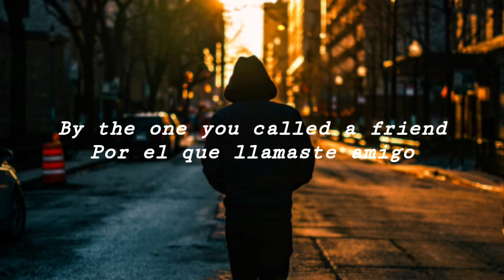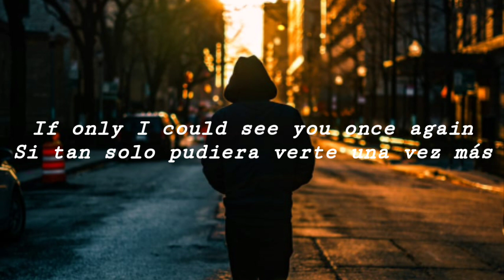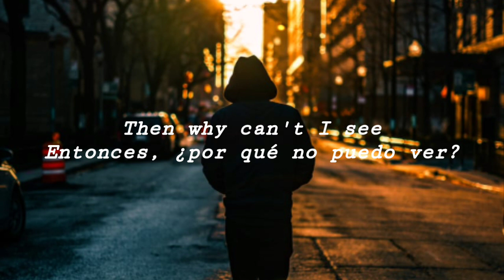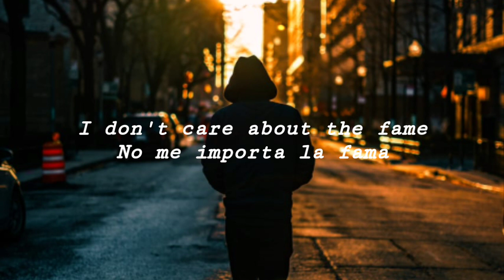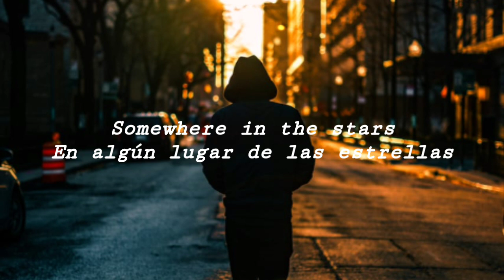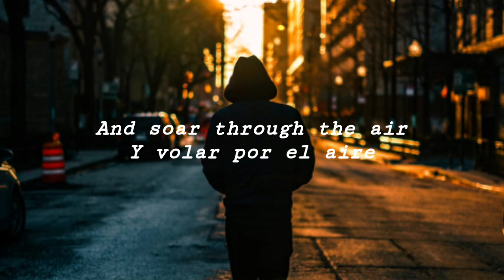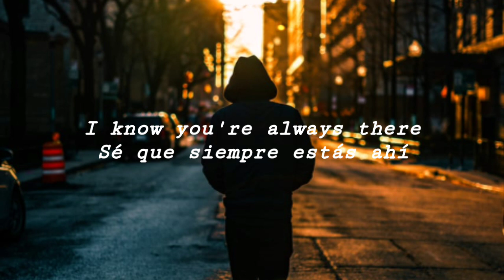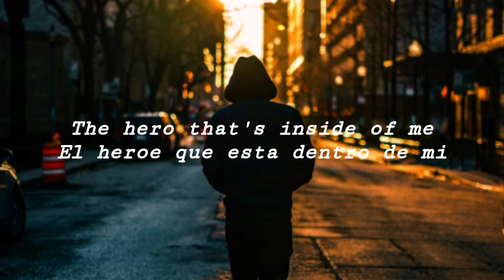The hero inside of me - Andrew Stein - Subtitulada al español e inglés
© Intérprete ~ Andrew Stein

© Song ~ The hero inside of me